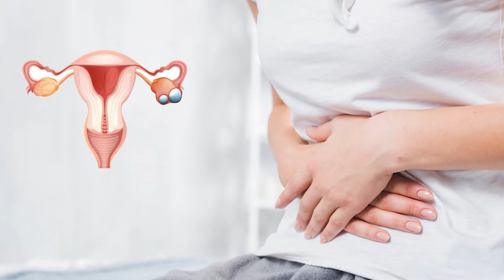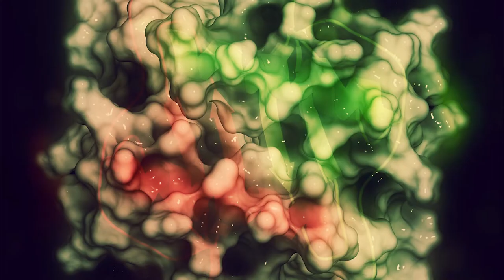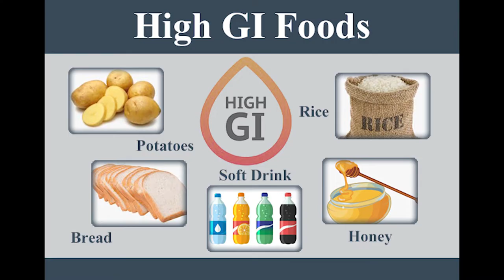POLYCYSTIC OVARIES AND JOINT PAIN IN WOMEN - polycystic ovarian syndrome (pcos)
Orthopedics videos,

1. JOINT REPLACEMENT  (THR/TKR)
2. ARTHROSCOPY (knee/ shoulder)
3 COMPLEX TRAUMA/FRACTURE MANAGEMENT
4.ILIZAROV DEFORMITIES AND TRAUMA

Part 2
He did various fellowships and observation in
1. Joint replacement
2. Arthroscopy
3. Rheumatology
4. Orthopedics trauma and tumor management
5. Spinal instrumentation
6. Ilizarov deformity correction and non union
Current association
Thanks & regards
Dr. vimal k.dakour
& Team

knee pain exercises in hindi - knee pain exercises in hindi | knee osteoarthritis exercises | dr.
knee pain exercise in hindi.
 if you will do these knee pain exercises in healthy knee conditions then you will never have knee pain problems...
in this video we have explained about knee osteoarthritis and 7 exercises for knee pain relief in osteoarthritis of knee joint. friends today you will see knee pain exercises which will cure knee pain permanently. varun wasil- mpt(orthopaedics) from sukoon physical therapy jalandhar explained about knee osteoarthritis and 5 exercises for knee pain relief in osteoarthritis of knee joint. 3 best exercises to start knee pain treatment. knee pain knee pain exercises knee exercises घुटनों के दर्द की एक्सरसाइज ghutno ke dard ki exercise घुटनों के दर्द के लिए एक्सरसाइज ghutno ke dard ki exercise batao ghutno ke dard ki exercise bataye ghutno ke dard ki exercise kaise kare ghutno ke dard ka ilaj exercise ghutno ke dard ko dur karne ki exercise ghutno ke dard ko thik karne ki exercise ghutnadard kneepain yoga for knee pain knee pain treatment physical therapy.

 basic exercises for knee(hindi). 5 best home exercises for knees pain | knee strengthening exercises to reduce knee pain | cure.
 if you will do these knee pain exercises in healthy knee conditions then you will never have knee pain problem...
PCOS – Polycystic Ovary Syndrome

Can Your Weight Be a Factor?
Polycystic Ovary Syndrome, or PCOS, has recently received a great deal of exposure in the media. 5 to 10% of women in the United States suffer from this condition. It is one of the leading causes of infertility, yet fewer than 50% of those women are diagnosed correctly. That amounts to a staggering 5 million women!

Polycystic Ovary Syndrome is a genetic hormonal endocrine disorder that disrupts the menstrual cycle often resulting in anovulation (not ovulating) during a women’s childbearing years. Women suffering from PCOS will have disruption of normal female hormones and produce higher than normal levels of the male hormone, testosterone, (hyperandrogenism). This imbalance can cause a growth of numerous small cysts filled inside the ovaries, (hence the name “polycystic.”) The ovaries are often enlarged. These cysts are follicles that house eggs that have never matured due to the glut of male hormones inhibiting ovulation.

Most PCOS sufferers (possibly all) are also more resistant to insulin. This leads to further problems, including weight gain and susceptibility to developing diabetes.